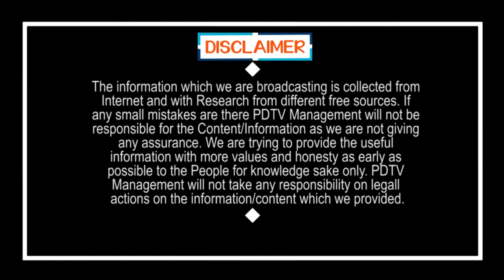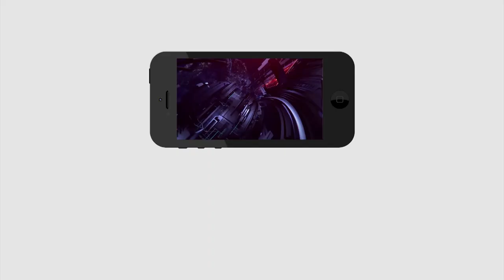CM Jagan Meeting | జిల్లా కలెక్టర్లు, ఎస్పీలతో సీఎం జగన్ వీడియో కన్ఫెరెన్స్ | PDTV News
జిల్లా కలెక్టర్లు, ఎస్పీలతో సీఎం జగన్ వీడియో కన్ఫెరెన్స్